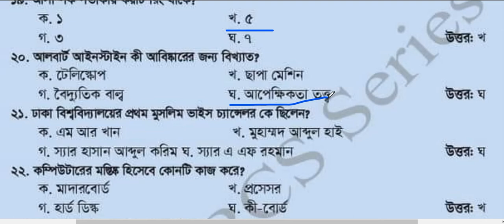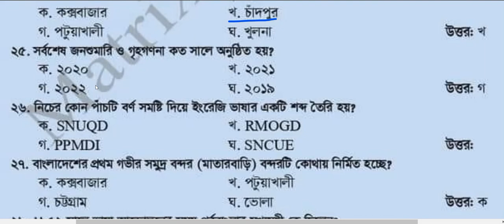Cu B unit Question Solution 2021 22 । চট্টগ্রাম বিশ্ববিদ্যালয় বি ইউনিট সাধারণ জ্ঞান প্রশ্ন সমাধান